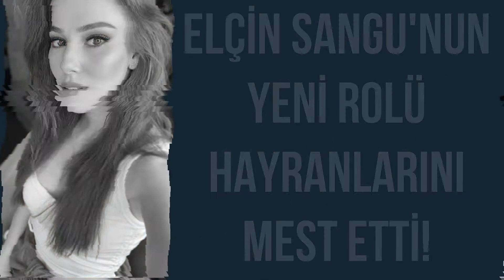Elçin Sangu'nun yeni rolü hayranlarını mest etti!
Kiralık Aşk isimli dizi ile parlayan Elçin Sangu, sonraki projelerinde bir türlü beklenen çıkışını gerçekleştiremedi. Yaşamayanlar dizisiyle çok eleştirilen oyuncu, Çarpışma’da sade bir oyunculuk sergilemişti. İyi Günde Kötü Günde dizisi 6 bölüm ekranda kalabilen oyuncu, şimdi ise Fox TV ekranında Yalancılar ve Mumları dizisinde başrolde yer alıyor.